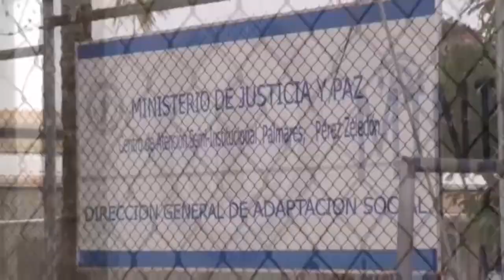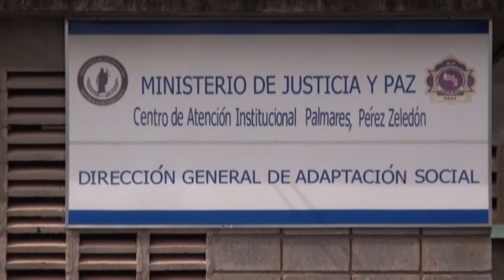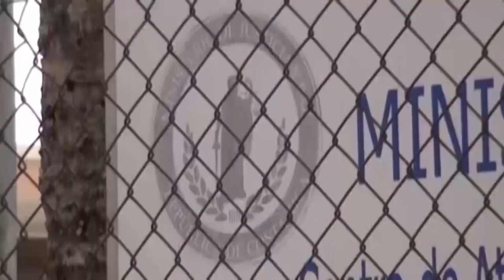Centros penitenciarios de Pérez Zeledón reportan altos porcentajes de vacunación